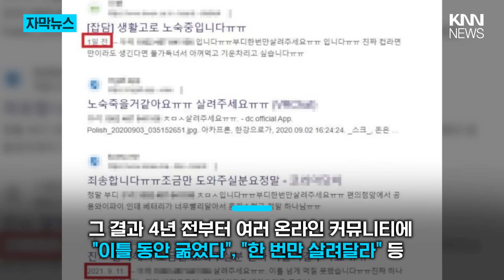"700원만 주실분" 4년째 온라인 구걸 / KNN